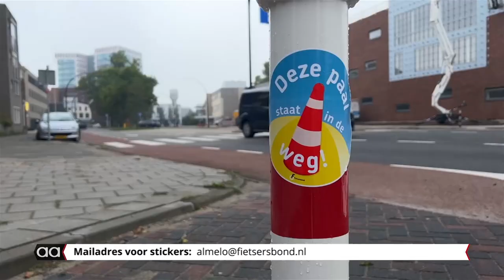Weg met de lullige paaltjes te beginnen in Almelo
Weg met de lullige paaltjes. Ze zijn vaak overbodig en vooral gevaarlijk voor fietsers. De Fietsersbond afdeling Almelo doet een oproep om gevaarlijke, overbodige fietspaaltjes van de weg te krijgen.